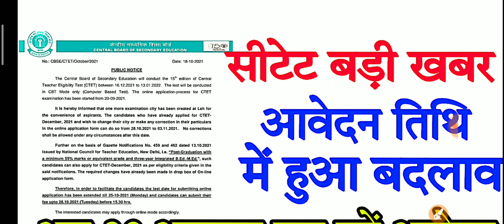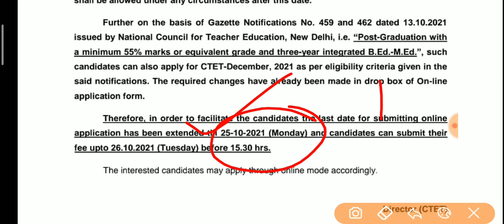सीटेट आवेदन तिथि में हुआ बदलाव/ CTET 2021 Registration date/अब 25 अक्टूबर तक करें आवेदनMANOJ ACADEMY